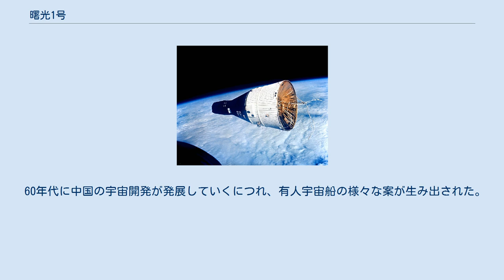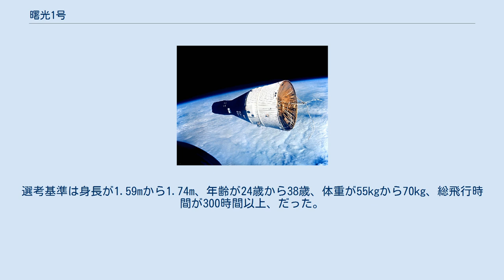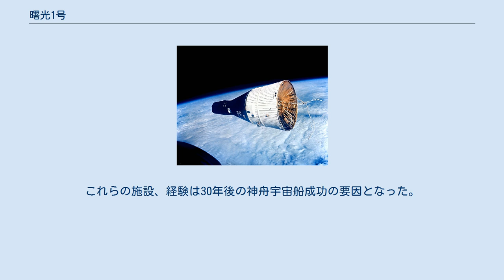曙光1号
曙光1号（しょこういちごう, 中国語: 曙光一号, 英語: Shuguang-1）は中華人民共和国が1960年代後半から1970年代初頭にかけて計画していた有人宇宙船。
1973年の打上げを予定していたが、政治的、財政的理由から1972年5月13日に計画は中止された。
この計画は714計画（中国語: 七一四工程, 英語: Project 714）として知られている。
 60年代に中国の宇宙開発が発展していくにつれ、有人宇宙船の様々な案が生み出された。
1966年動物を載せたロケットの弾道飛行が行われ、計画が本格化していった。
しかし、それからまもなく計画に携わっていた主導的な科学者達が文化大革命中に糾弾され、計画は行き詰った。
 1965年のジェミニ7号。
曙光1号はジェミニ宇宙船と相似な部分が多かった 冷戦時におけるソビエト連邦とアメリカ合衆国の月を目指した宇宙開発競争が頂点に差し掛かっていたとき、中国の首脳陣はニキータ・フルシチョフの修正主義とイデオロギー的に対立しており、月及び宇宙空間を米ソという2大超大国だけのものにする訳にはいかないと考えた。
 そして1967年7月14日、毛沢東と周恩来は中国独自の有人宇宙計画を始めることを決定した。
中国初の有人宇宙船は1968年1月に曙光1号と名づけられ、宇宙医学研究を行う航天医学工程研究所が1968年4月1日に設立された。
中央軍事委員会は中国人民解放軍空軍のパイロットの中から宇宙飛行士の選抜を開始する命令を出した。
選考基準は身長が1.59mから1.74m、年齢が24歳から38歳、体重が55kgから70kg、総飛行時間が300時間以上、だった。
1969年末には適正審査を通過した1918名の中から215名の候補者が選出された。
次の審査は飛行技術および心理学的、生理学的、総合的な診断基準に基づいて行われ、88名の候補者が残った。
パイロットの政治的思想も選考要素だったという。
1971年3月15日に審査が終了し、19名が宇宙飛行士に選ばれた。
1971年4月の会議で宇宙船はアメリカの2人乗りジェミニ宇宙船の設計に倣うことが決定され、その後この計画は714計画とみなされた。
1971年11月に宇宙飛行士たちは訓練を開始し、初のミッションは1973年を予定していた。
曙光1号は長征2号Aロケットによって打ち上げられる予定だった。
 曙光1号はジェミニ宇宙船にきわめて似ていたが、最大ペイロードが3200kgの長征2号Aロケットによって打ち上げられるため、ジェミニより軽く、小さかった。
乗員2人は射出座席（アボート時に使用）や装置がはめ込まれた与圧部に乗り込み、船体後部はエンジン、燃料タンク、その他のハードウェアが搭載される設計になっていた。
帰還時には与圧部が船体後部と分離した後大気圏再突入し、パラシュートによって海上に着水する（スプラッシュ・ダウン）。
 計画が内密であったこと、および中国政府内における計画の優先度が低かったことから、714計画の資金は乏しかった。
計画に対し十分な資金を割り当てるよう要求されたとき、毛沢東は国家はまず第一に地上の責務を解決せねばならないと言明した。
資金不足のため宇宙飛行士らは計画から離れ、軍の部隊へ送り戻された。
そして計画は公式に中止となった。
70年代末と80年代の間、中国有人飛行計画は続いていると公式発表されたが、計画は全く進展しておらず、これらはプロパガンダに過ぎなかった。
 714計画をサポートするため、四川省の西昌市に新しい宇宙センターを建設することが決まった（西昌衛星発射センター）。
西昌はソ連との国境からも遠く、安全だと判断された。
曙光1号はこの宇宙センターの第1発射台から打ち上げられることが予定された。
計画終了の結果、この発射台は完成することがなかった。
現在はその場所に役人用の展望台が建てられている。
 有人船の開発は頓挫したものの、1979年に大気圏再突入機回収のための遠望型衛星追跡艦が就役した。
返回式衛星、EVA用曙光宇宙服、宇宙食、トラッキング・ステーション、レーダー、宇宙飛行士選抜プロセスおよび訓練、その他関連施設などが開発された。
これらの施設、経験は30年後の神舟宇宙船成功の要因となった。